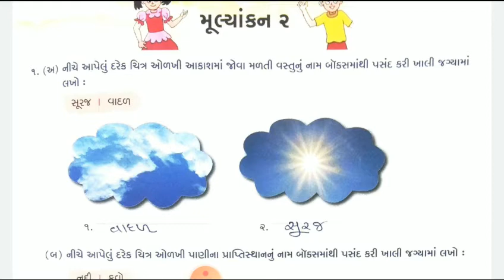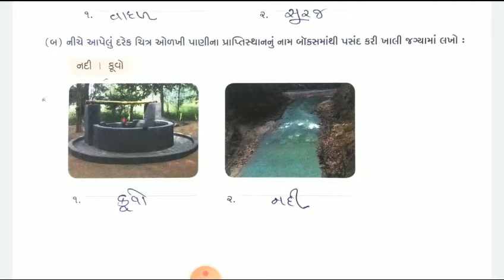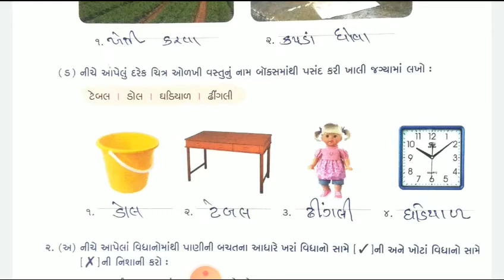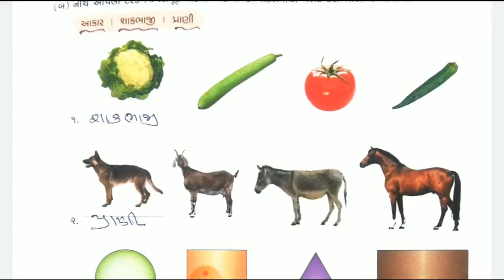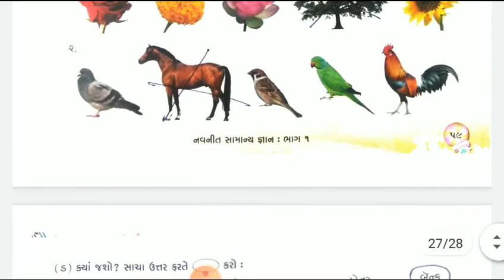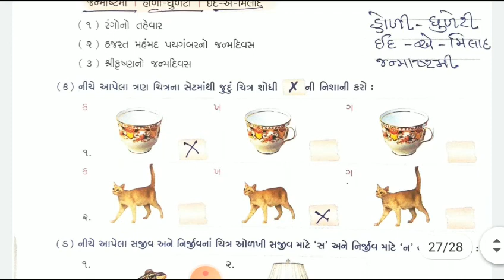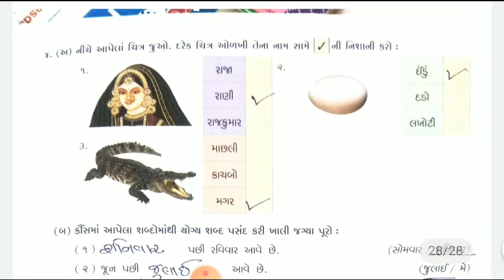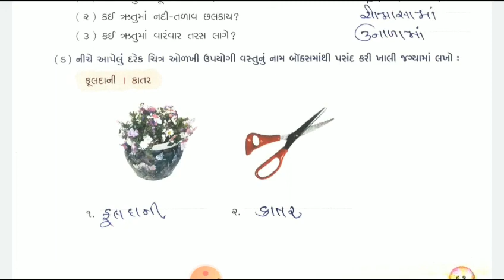STANDARD:- 1 / SUBJECT:- G.K (Revision:- 2)